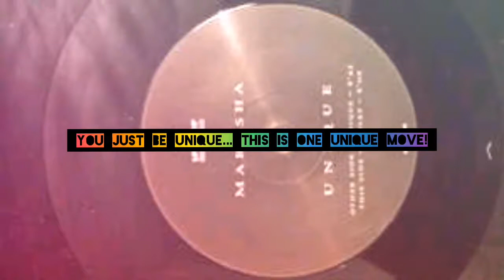marusha - unique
Label: Low Spirit Recordings — none, Urban — none
Format: Vinyl, 12"
Country: Germany
Released: 1995
Genre: Electronic
Style: Techno, Hard Trance
Written, composed and produced by Marusha Gleiß (aka Marusha) and Klaus Jankuhn